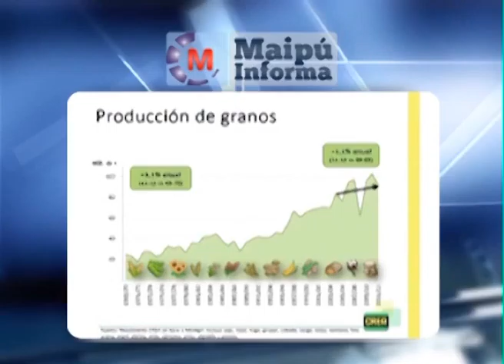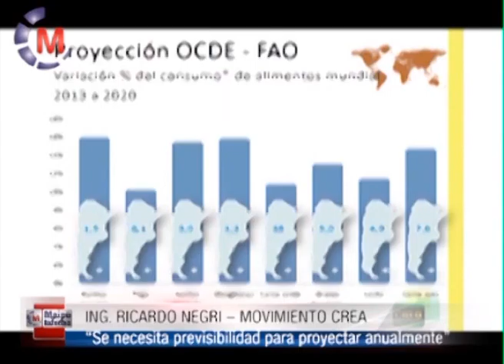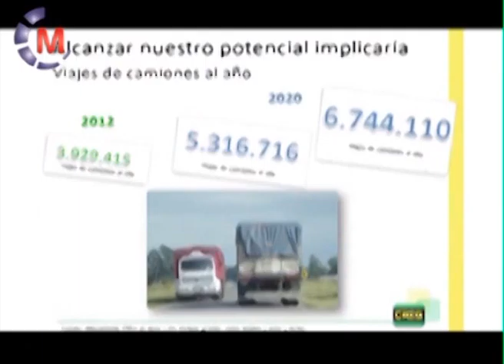CAMPO - El potencial para el 2020. Informe exclusivo